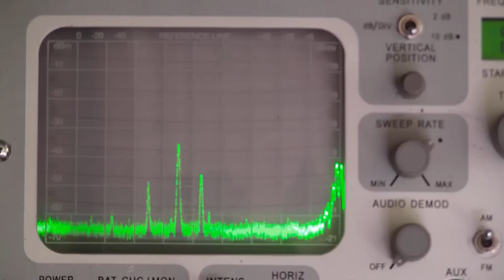KYW TV Channel 3 Philadelphia Analog Shutdown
This is the view from my spectrum analyzer of KYW TV 3 from Philadelphia turning off their analog signal. The larger peak to the left of screen center is the analog video carrier. The bump to the right is the analog audio carrier.